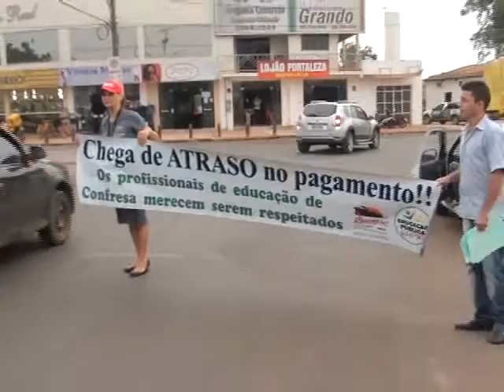Rede Municipal de ensino paralisa as atividades amanhã 30 em Confresa